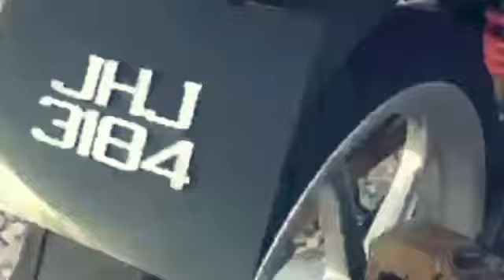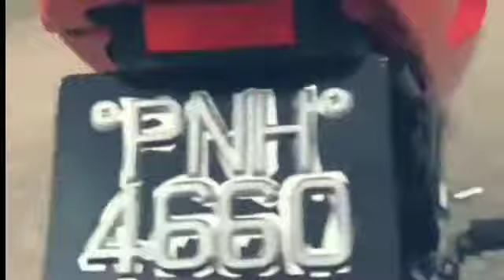YAMAHA 125ZR BEBEK SUBER 2T KELUARAN YAMAHA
Haloo gaes Jumpa lagi dengan saya FIZ'R MOTOVLOG pada vidio kali ini saya meng upload. Vidio motor bebek langka dengn harga selangit yaitu yamaha 125 zr
 Yok langsung aja tonton vidio nya sampe selese.
↪️folow instagram:
Akbar_fy
➡️Sofware Editing:kine master
↪️ Dan jangan lupa ya gaess dukung terus channel ini.
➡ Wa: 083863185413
👉coment
Thank you gaes, Semoga vidio ini Bermanfaat, shee you next vidio